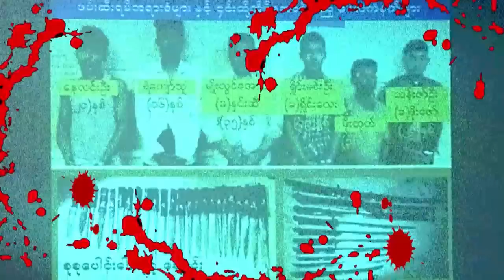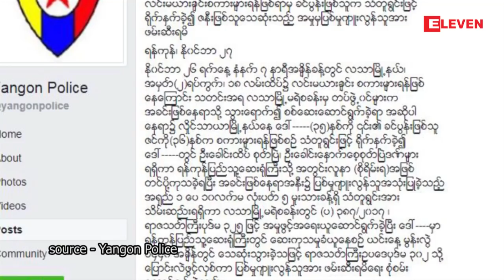Crime Reports (႐ုပ္သံအစီအစဥ္)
တစ္ပါတ္တာအတြင္း ျပည္သူေတြၾကားမွာ စိတ္ဝင္စားမႈ ျမင့္တက္ေနတဲ့ မႈခင္းျဖစ္စဥ္ေတြထဲက -

■ ဘူးသီးေတာင္ႏွင့္ ေမာင္ေတာတြင္ စိတ္ၾကြရူးသြပ္ေဆးျပား တစ္သန္း ႏွစ္သိန္းေက်ာ္ဖမ္းဆီးရမိမႈ
■ မအူပင္ျမိဳ႕မွာ ျဖစ္ပြားခဲ့တဲ့ ႏွစ္ေလာင္းျပိဳင္ ေခါင္းျဖတ္လူသတ္မႈ
■ ေစ်းေရာင္းေနတဲ့ ဇနီးသည္ကို ခင္ပြန္းက သံတူရႊင္းျဖင့္္ ႐ိုက္သတ္မႈ
■ လိႈင္သာယာျမိဳ႕နယ္မွာ ဆိုးသြမ္းရမ္းကားသူေတြကို ပိတ္ဆို႔ဖမ္းဆီးအေရးယူျပီ အစရွိတဲ့ မႈခင္းျဖစ္စဥ္ေတြကို တင္ဆက္ေပးမွာျဖစ္ပါတယ္ ။